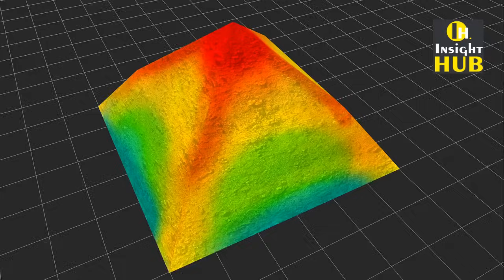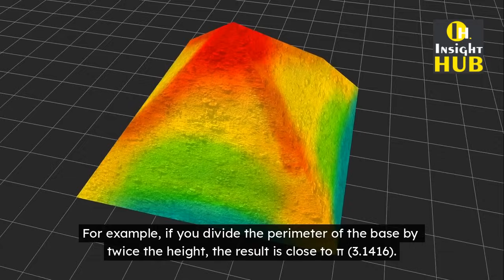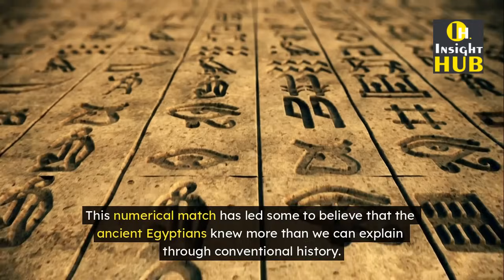The Great Pyramid: A Monument Encoded with the Secrets of the Universe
Discover the hidden mathematical codes and cosmic alignments behind the Great Pyramid of Giza. In this video, you'll learn new English vocabulary while exploring the mystery, science, and engineering behind one of the world’s most iconic monuments.

🧠 Improve your English listening skills with real content.
📚 Topic: Ancient History, Astronomy, and Geometry.
🌍 Language Level: B2 (Upper-Intermediate)